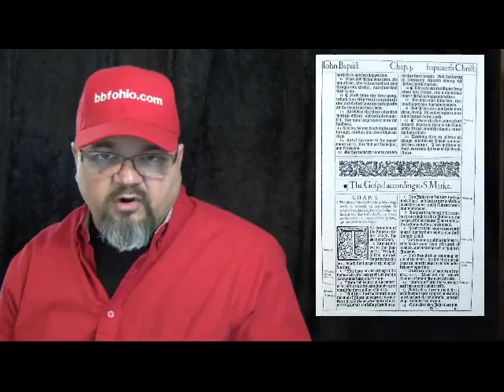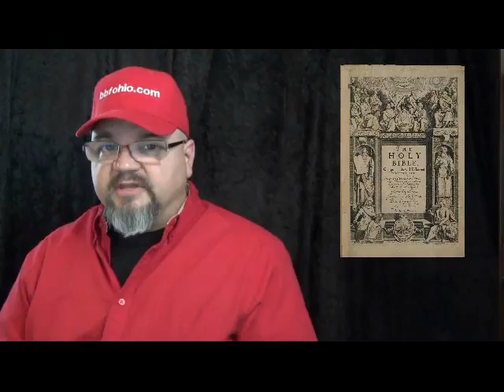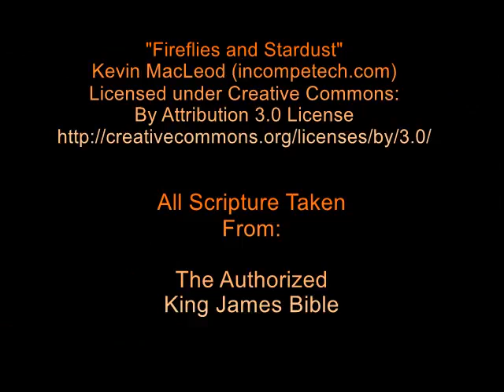Should Isaiah 12:14 Be Lucifer or Day Star? BBF Q and A 006 bbfohio